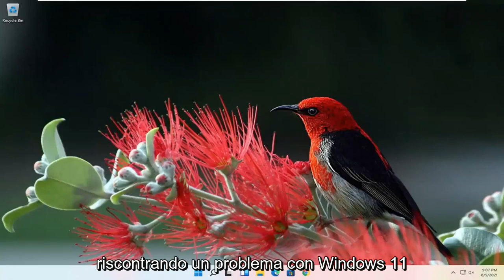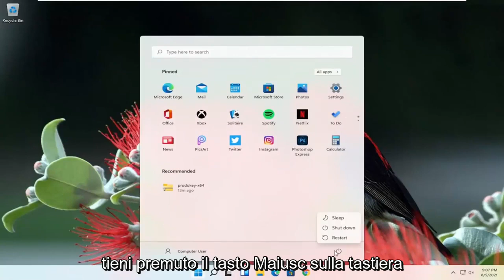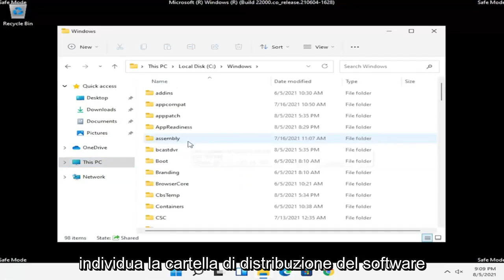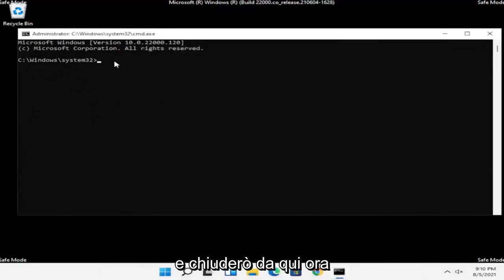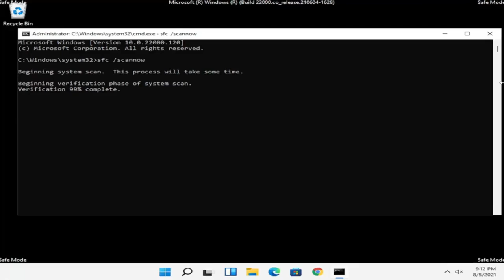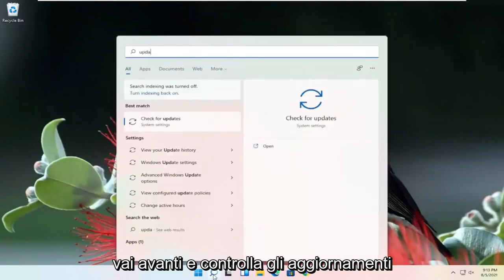Windows Update non funziona? Ecco come risolvere gli errori Windows 11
Errore durante la configurazione degli aggiornamenti di Windows Windows 11 - Soluzione rapida

Se il tuo sistema Windows 11 ti dà un messaggio Errore durante la configurazione degli aggiornamenti di Windows, Ripristino delle modifiche, Non disattivare il messaggio del computer, questo post potrebbe aiutarti a risolvere il problema. Questo è un errore generico che potrebbe apparire ogni volta che un aggiornamento di Windows fallisce.

Se stai riscontrando questo problema, il tuo computer impiegherà normalmente 20-30 minuti per ripristinare le modifiche. Ecco alcuni passaggi che potresti voler provare e vedere se aiuta a risolvere il tuo problema.

Sintomi
Quando tenti di installare gli aggiornamenti di Windows, ricevi il seguente errore:

Errore durante la configurazione degli aggiornamenti di Windows. Ripristinare le modifiche. Non spegnere il tuo computer.

Nota Se si verifica questo problema, potrebbero essere necessari circa 30 minuti per ripristinare le modifiche, quindi il sistema mostrerà la schermata di accesso di Windows.

Innanzitutto, dovresti provare a riavviare il tuo computer Windows e quindi provare a installare nuovamente gli aggiornamenti di Windows. Vedi se questo aiuta.

In Windows 11, a volte gli aggiornamenti sono in ritardo e potresti vedere un errore "Errore nella configurazione degli aggiornamenti di Windows che ripristinano le modifiche". Questo errore viene visualizzato frequentemente quando le persone tentano di eseguire l'aggiornamento a versioni più recenti di Windows.

La mancata configurazione degli aggiornamenti di Windows che ripristina il problema delle modifiche può essere frustrante perché probabilmente avrai prestazioni del PC inaffidabili. Per fortuna, ci sono diverse correzioni che si prenderanno cura del suo errore per sempre.

Questo tutorial si applica a computer, laptop, desktop e tablet che eseguono il sistema operativo Windows 11 (Home, Professional, Enterprise, Education) di tutti i produttori di hardware supportati, come Dell, HP, Acer, Asus, Toshiba, Lenovo, Samsung e Huawei.